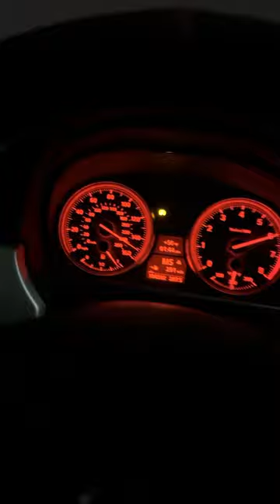335i N54 with 17t on e40 Doin the Dash!